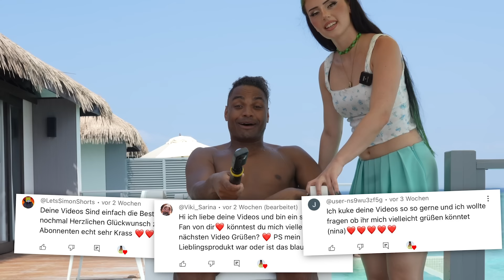WER KENNT DILARA BESSER? (ft.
⚠️ Der Verlierer fällt in den Pool ⚠️  Wer kennt Dilara besser, Theresa Kirchner oder Rick Azas? 😳 Mit eurer Hilfe knacken wir die 20K Likes? ❤️ Die besten 3 Kommentare bekommen wie immer ein Shoutout im nächsten Video!!

Dilara bereitet die schwersten Fragen für Rick Azas und Theresa Kirchner vor um herauszufinden wer sie besser kennt. Das ganze ist eine PoolEdition, es heißt es wird wild! 💦 Dilara bingt Rick und Theresa mit ihren Pool Challenges in eine sehr unangenehme Situation. Es wird definitiv unterhaltsam und cringe 😅 Seid Gespannt!

Helft mir auf 300k auf Instagram! 😳 Insta: tricksmitrick

► Social Links ◀︎